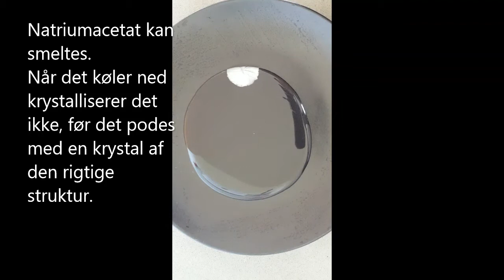Demo 8 OKT: Elsa-eksperimentet med termisk kamera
For første gang brugte vi "Den varme drypsten" (Aka "Elsa-eksperimentet") i Almen Kemi. Det burde vi have gjort for længst, thi den passer perfekt i pensum.

Underafkølet natriumacetat krystalliserer, når det bliver podet med en krystal.
Den varme der blev brugt til at smelte det, bliver frigivet.

Og jeg har længe truet med, at kigge på den med det termiske kamera, så det gjorde jeg også i dag.

Sikkerhed: Det er nok et af de mindst farlige eksperimenter jeg kender. Natriumacetat bruges som smagsstof i "chips med salt- og eddikesmag".